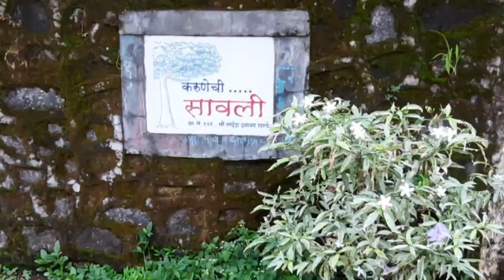गोप्रोला लाज आणणारे Underwater 😂 Weekend With Family | Savali Farm Karjat | Marathi Vlog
Vlog By :- Harshad Pramod Chinchwalkar  (Bhatakanti Baba)

Video By :- Harshad Chinchwalkar  & Trisha Chinchwalkar

Into - Kwon

SPECIAL THANKS :
* ADESH MHATRE SIR
Karunechi Savali Farm, Chochi Wadi, Karjat
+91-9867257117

* Manish Savla Sir  For Go Pro 7 Action Cam